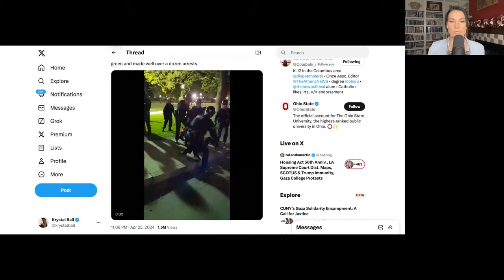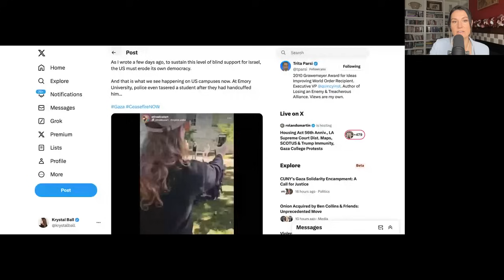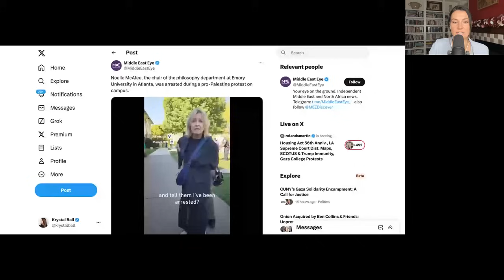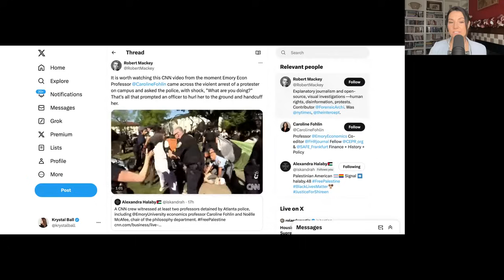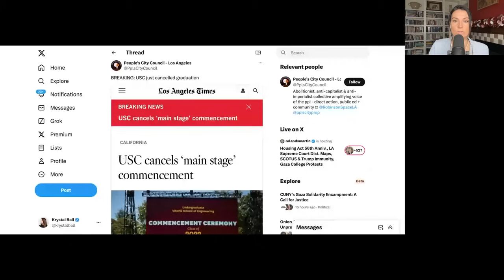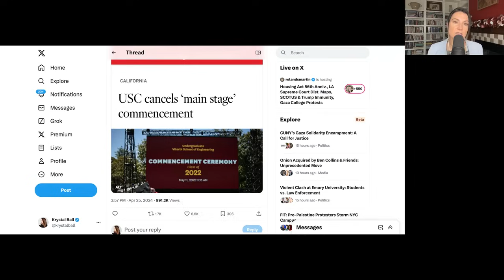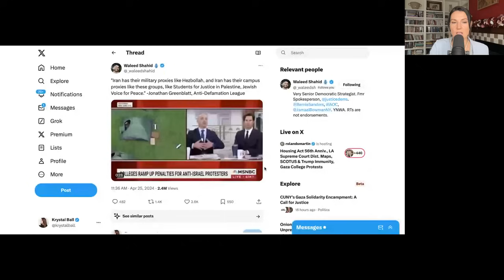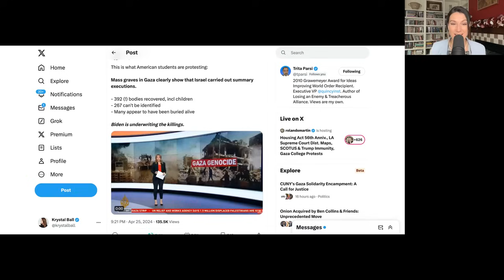CAMPUS CRACKDOWN After ADL Says Protestors Foreign Terrorists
Krystal covers breaking news surrounding the crackdown on protests at college campuses and footage of Professors assaulted and arrested.